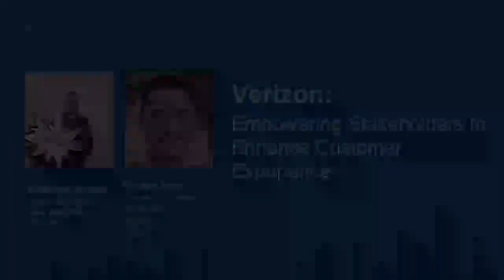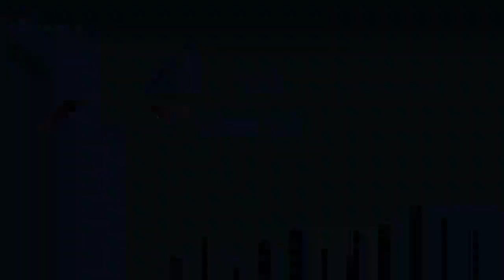What inspired me to develop a career in Analytics & Data Science